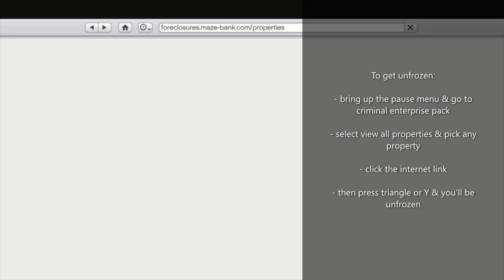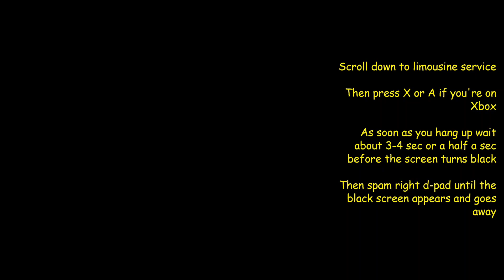🌮*ITS BACK*😈BRAND NEW SOLO🌮GODMODE WORKING in GTA5 ONLINE🌮{PS4 & XBOX} AFTER PATCH 1.52🌮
🌮EVIL TACO SQUAAAADD🌮

🌮IN THIS VIDEO I WILL BE SHOWING YOU GUYS A BRAND NEW GODMODE WORKAROUND WORKING ON PS4 AFTER the Pervious GODMODE jobs got removed from rockstar🌮

~🙏🏾Thank you guys for the AMAZING SUPPORT❤~